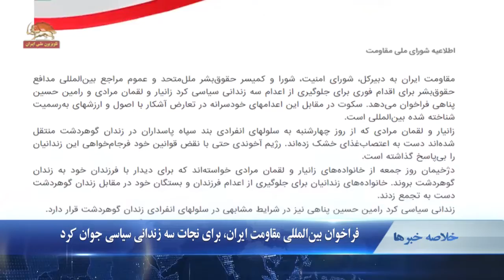فراخوان بين المللي مقاومت ایران براي نجات سه زندانی سياسي جوان کرد - در یک نگاه ۰۱۳۰ -۹۷۰۶۱۷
۱. فراخوان  بين المللي مقاومت ایران براي نجات سه زندانی سياسي جوان کرد
۲.یورونیوز: به آتش كشيدن کنسولگری رژیم ایران در بصره
۳.دونالد ترامپ خروج از برجام را از موفقیتهای سیاست خارجی آمریکا اعلام کرد

    فراخوان  بين المللي مقاومت ایران براي نجات سه زندانی سياسي جوان کرد
مقاومت ایران به عموم مراجع بین المللی مدافع حقوق بشر براي اقدام فوري براي جلوگيري از اعدام سه زندانی سیاسی کرد زانیار و لقمان مرادی و رامین حسین پناهی فراخوان مي‌دهد. سكوت در مقابل اين اعدامهاي خودسرانه در تعارض آشكار با اصول و ارزشهاي به‌رسميت شناخته شده بين المللي است.
مقاومت ايران از عموم مردم، به ویژه جوانان دلیر کردستان می خواهد که به همبستگي با اين زندانيان سياسي و اعتراض علیه اين احكام جنايتكارانه و قرون وسطايي برخیزند.

یورونیوز: به آتش كشيدن کنسولگری رژیم ایران در بصره
یورونیوز گزارش داد: معترضان خشمگین عراقی روز جمعه به کنسولگری رژیم  ایران در شهر بصره یورش بردند و ساختمان این مرکز دیپلوماتیک را به آتش کشیدند.  یورونیوز افزود: خبرگزاری رویتر، خبرگزاری فرانسه و راشا تودی به آتش کشیدن ساختمان کنسولگری رژیم ایران در بصره را تایید کرده اند. ویدئوهای از حضور معترضان در اطراف کنسولگری منتشر شده است که شعارهایي در محکومیت دخالت رژیم ایران در عراق سر می دهند.

دونالد  ترامپ خروج از برجام را از موفقیتهای سیاست خارجی آمریکا اعلام کرد
دونالد ترامپ در یک تجمع انتخاباتی در ایالت مونتانا خروج از برجام را جزو موفقیتهای سیاست خارجی آمریکا  دانست. وی برجام را توافق بد نامید و گفت رای به جمهوریخواهان در انتخابات کنگره، آمریکا را در برابر توافقات بد مصون خواهد کرد. دیگر کشور خارجی جرات نمی کند با ما بازی کند. به توافقات طی چهار، شش و یا هشت سال پیش نگاه کنید و آنرا با کارهای دولت من مقایسه کنید. نمونه اش خروج ما از توافق بسیار بد اتمی بود؛ شما شاهد نتیجه آن هستید.

هشدار اردوغان به روسیه و رژيم ایران نسبت به حمله به ادلب
رجب طیب اردوغان رئیس جمهور ترکیه به روسیه و  رژیم ایران نسبت به حمله نظامیان اسد به ادلب هشدار داد و گفت این حمله  به قتل عام منجر خواهد شد. وی که در تهران به سر می برد   از سران رژیم آخوندی و روسیه خواستار  موافقت با آتش بس در استان ادلب شد و گفت چنین پیمانی می تواند یک پیروزی برای اجلاس آنها باشد.

وحشت زدگي رژيم آخوندي از چشمانداز سرنگونی
آخوند امامی کاشانی در جمعه بازار این هفته تهران نسبت به برنامه ریزی برای سرنگونی ابراز نگرانی کرد و گفت
باز این ترامپ خبیث تو صحبتهایش است میگوید که جمهوری اسلامی در ایران بخاطر اینکه عمل دولت را مورد اعتراض قرار میدهند در حال سقوط است؛ ببینید چه دشمن چقدر برنامه ریزی داره میکنه
وی به تنفر مردم از ولی فقیه ارتجاع اعتراف کرد و گفت:‌
بعد هم درباره رهبر معظم انقلاب اگر خوب هم بخواهند حرف بزنند میگویند حرف میزنند ولی حرف ایشان را گوش نمی دهند پس بنابراین بایستی نظام جمهوری اسلامی را باهاش خداحافظی کرد باید کنار گذاشت